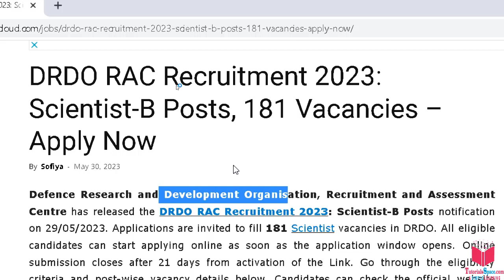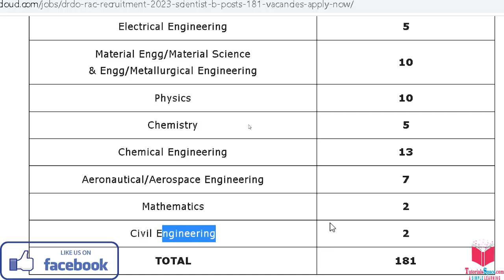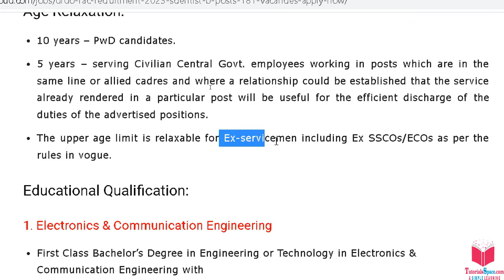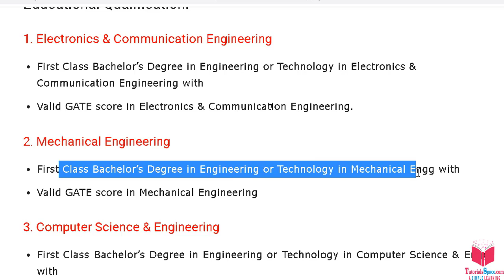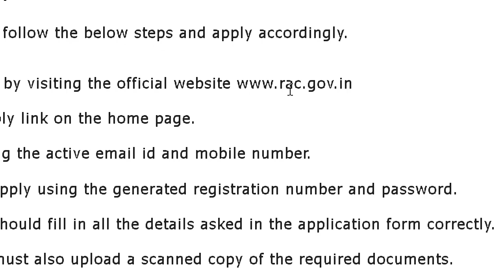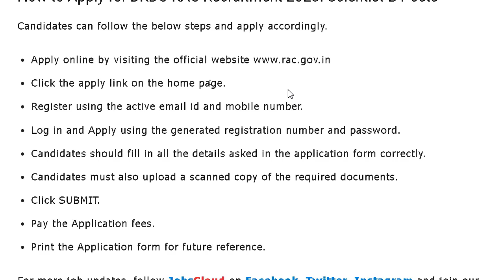DRDO RAC Recruitment 2023 Scientist B Posts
Searching Terms:
drdo rac recruitment 2023
drdo rac vacancy 2023
drdo form apply online 2023
drdo rac scientist b recruitment 2023
drdo rac scientist b
drdo scientist b salary
drdo scientist b job profile

RDO is the R&D wing of Ministry of Defence, Govt of India, with a vision to empower India with cutting-edge defence technologies and a mission to achieve self-reliance in critical defence technologies and systems, while equipping our armed forces with state-of-the-art weapon systems and equipment in accordance with requirements laid down by the three Services. DRDO's pursuit of self-reliance and successful indigenous development and production of strategic systems and platforms such as Agni and Prithvi series of missiles; light combat aircraft, Tejas; multi-barrel rocket launcher, Pinaka; air defence system, Akash; a wide range of radars and electronic warfare systems; etc., have given quantum jump to India's military might, generating effective deterrence and providing crucial leverage.